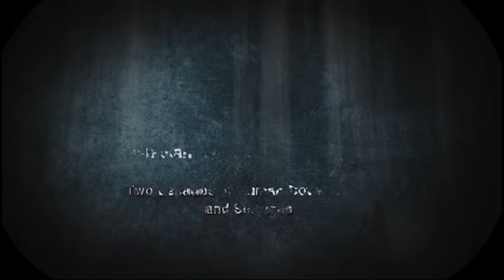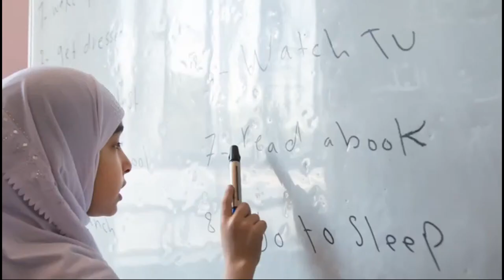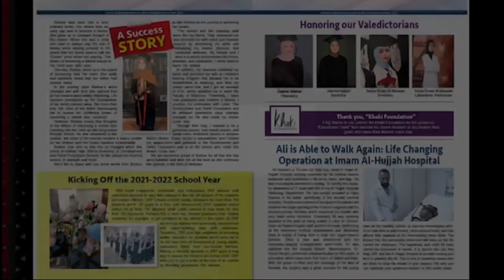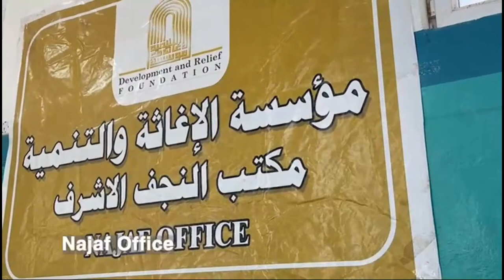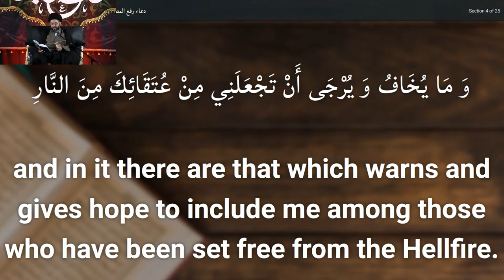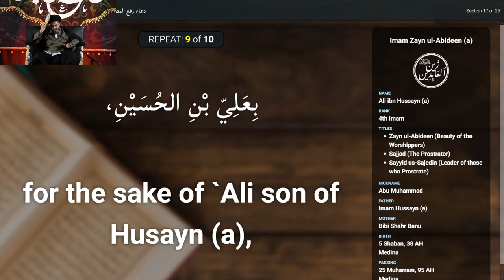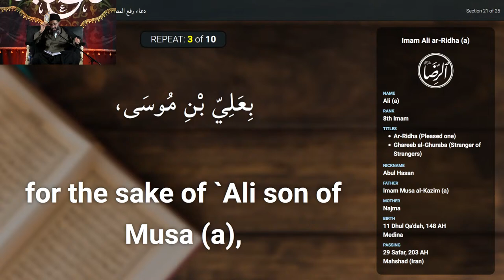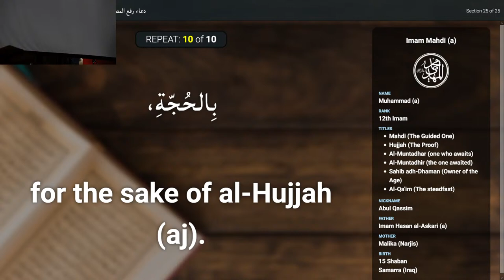The Beauty of Worship - Sayed Hossein Al Qazwini | Night 23 | Ramadan 2024/1445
Vancouver, Canada
Muslim Youth In Motion

MYM is an organization that seeks to serve the Shia community and promote Islamic values by providing regular programs and activities specialized for the youth.